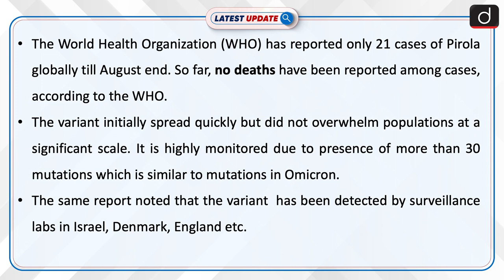Pirola Variant : Latest update | Drishti IAS English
Recently, an article published in the Yale Medicine Review has noted the rise of Covid-19 infections in multiple countries, driven by a new coronavirus variant called BA.2.86 which is informally being termed ‘Pirola’. Though the variant is not widespread as of now, the number of mutations on a spike protein has generated concerns on the variant.

LatestUpdateDrishtiIASEnglish PirolaVariant Covid-19#Health